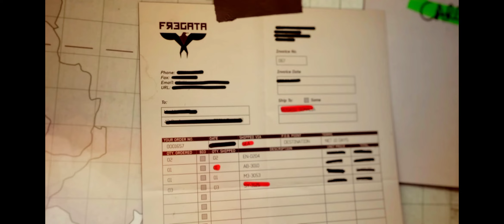Снова в игре Call of Duty: Modern Warfare 3 #5